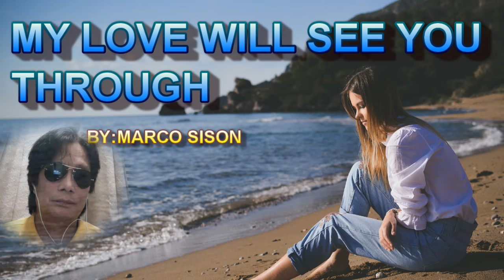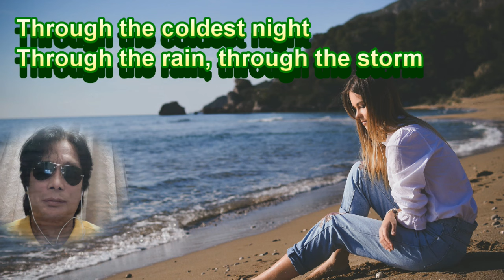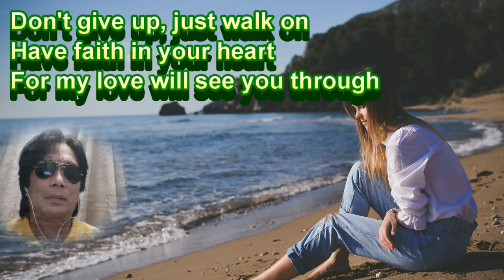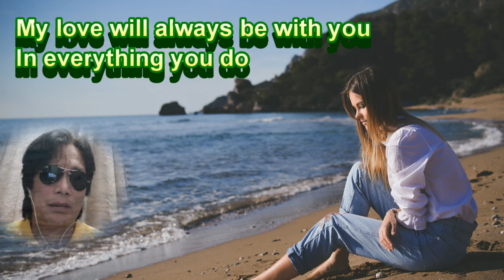MY LOVE WILL SEE YOU THROUGH BY MARCO SISON/COVER BY ARCHIE@Musiclovers0611